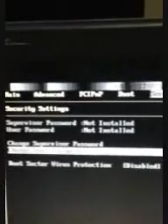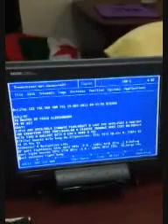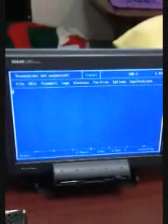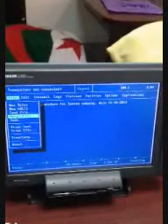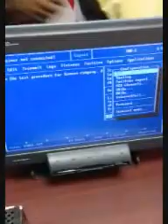Sailor 3606E Data Terminal Test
Marine Electronics equipments Sailor TT3606E Data Terminal.